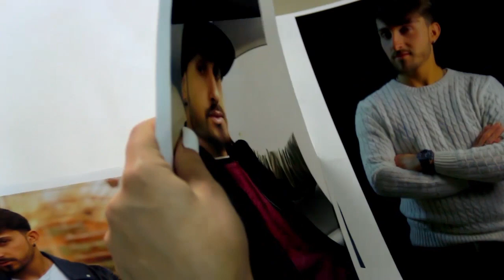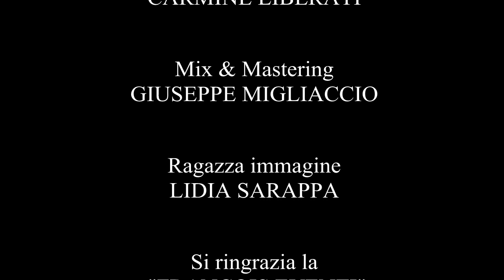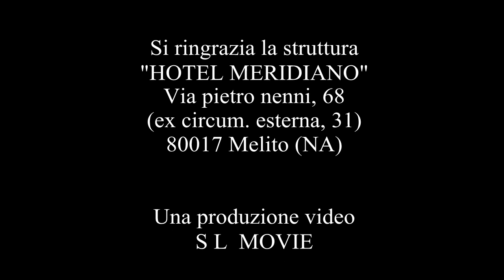Alex Marini - Nun te ferma' (VIDEO UFFICIALE 2018)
@2018 NAPOLI MUSIC : Alex Marini - Nun te ferma' (VIDEO UFFICIALE 2018)

AUTORI: R.Riera
Arrangiamenti: C.Liberati
Drums: P.Balzano
Bass: G.Diodato
Guitar: M.Ponzo
Missaggio: G.Migliaccio
Mastering: MG Record

Regia: Salvatore Maiorano
Sceneggiatura: Rita Eboli
Ragazza Immagine : Lidia Sarrapa
Si ringrazia la François eventi per la collaborazione

Management: PGPRODUCTION
Personal: Genny Capone - Salvatore Mone

BRAND PARTNER: NAPOLI MUSIC